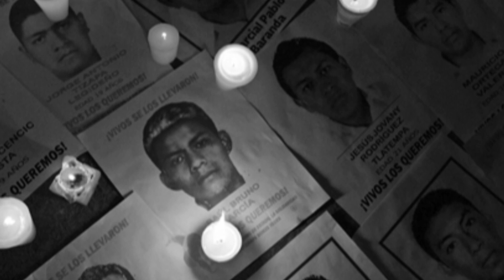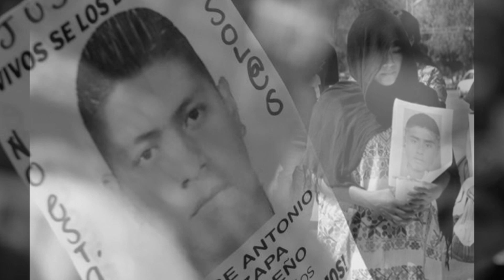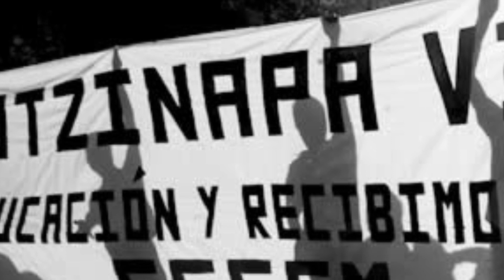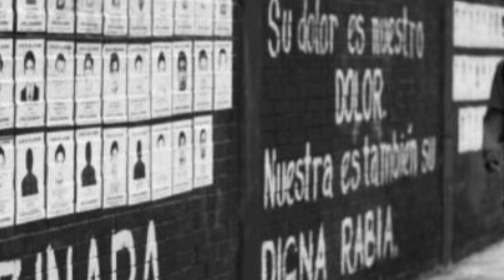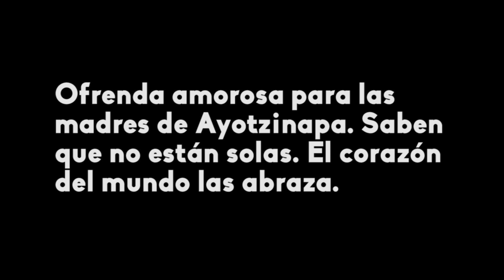CANCION DE CUNA OSCURA - GEO MENESES (Canción a las madres de Ayotzinapa)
OFRENDA AMOROSA PARA LAS MADRES DE AYOTZINAPA. SABEN QUE NO ESTÁN SOLAS, EL CORAZÓN DEL MUNDO LAS ABRAZA.

Voz: GEO MENESES
Compositora: NEIFFE PEÑA